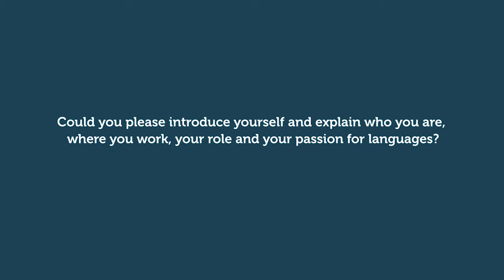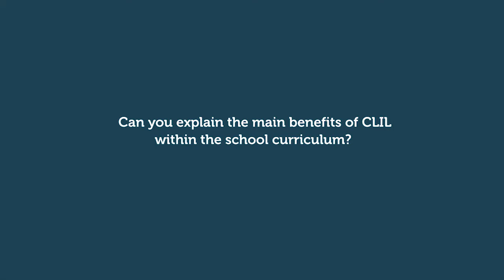Why is CLIL beneficial for teachers?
This video was produced for the Teacher Academy course "Embracing Language Diversity in Your Classroom"